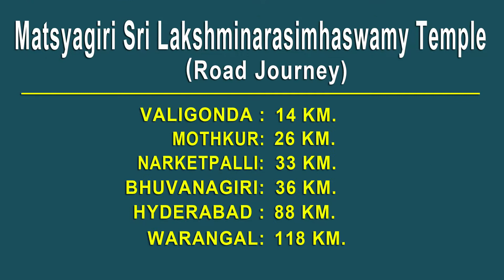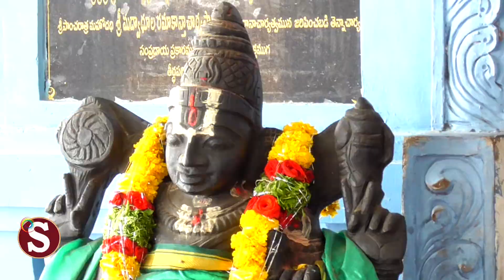Mastyagiri Laxminarasimha Swamy Temple(vemulakonda)మస్త్యగిరి లక్ష్మినరసింహస్వామి దేవాలయం(వేములకొండ)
Sri Matsyagiri Lakshmi Narasimha Swamy Temple is located in Vemulakonda village, Valigonda Mandal,yadadri-Bhuwanagiridistrict, Telangana.

Video by              : Solthi Sadanandam
Drone by             : Solthi Nithin

Video Camera : Panasonic HC-V270
Gopro               :  Hero 8
Drone                : DJI Mavic Air2

Thank you for No Copy Right Music